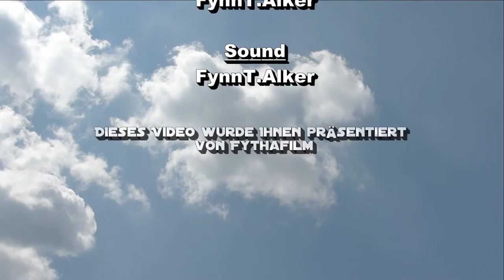Once upon a time in summer_von Wolfgang Fuchs(FynnT.Alker)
Eine Pop-Ballade von Wolfgang J. Fuchs